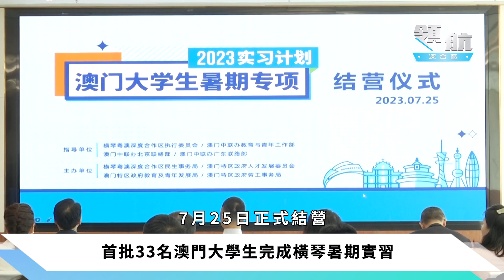【領航深合區】首批33名澳門大學生完成橫琴暑期實習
「2023澳門大學生暑期專項實習計劃」7月25日正式結營，首批33名參與實習計劃並結營的澳門在校大學生獲頒實習證書，22個實習企業代表獲頒發感謝狀。

此次推出5個 專項實習計劃，提供185個實習崗位，累計吸引近千名澳門青年報名參與。作為澳門青年參與深合區建設的重要平台，希望進一步幫助澳門青年了解深合區的發展情況以及未來的發展定位。

未來深合區也將陸續出台鼓勵澳門青年創業就業的專項扶持政策，為澳門青年來深合區生活就業提供更多的支持，營造更好氛圍，創造更多機遇。